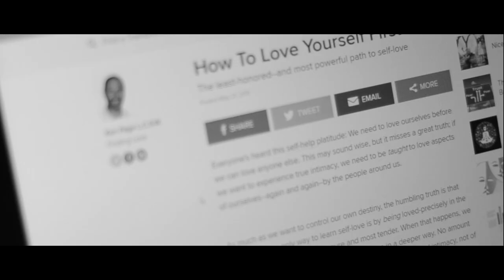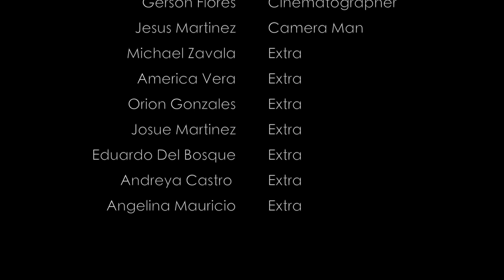The Beach- Award Winning Music Video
A small message for the struggles girls go through society, and the journey on how to free yourself from self hatred to self love.

Award Winning for Best Music Video in Frontera Film Festival & Ram Film Awards.

Performance by Award Winning Actress Camila Flores

Editor Nominee Cathia Flores

Cinematographer Nominee Gerson Flores

All Rights To The Neighbourhood for their song "The Beach"